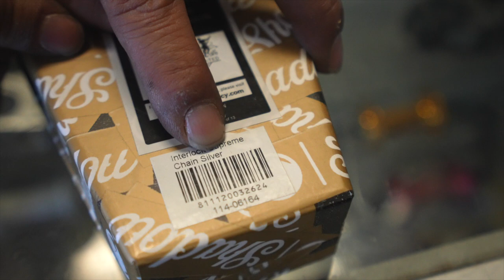Could Your Chrome BMX Parts Be Dangerous? The Dark Truth Revealed!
Could Chrome BMX parts be dangerous for you? In today's Tech video Phu Vu from EPIC BMX gives you all the info on the chroming process, what the differences are between silver, chrome, polished, Chrome-powdercoating, and anodizing.

Thanks for taking the time to watch my content!